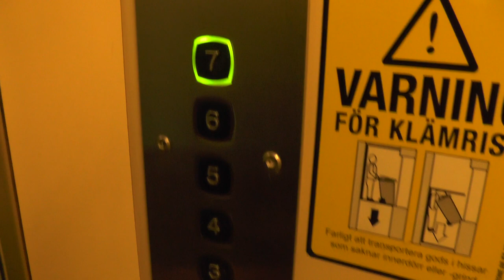Graham Brothers (MB: KONE) Traction Elevator @ Pokalvägen 3, Stockholm, Sweden!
ELEVATOR INFORMATION!

Model/Modell:
Latest modernization year/Senast moderniserat år:
Current model/Nuvarande modell: M TMS50
Serial Number/Tillverkningsnummer:
Capacity/Maxvikt: 320Kg - 4 Persons
Floors/Antal våningar: 8 = BV 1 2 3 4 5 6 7

Location/Adress: Pokalvägen 3, 117 40 Stockholm (Södermalm) SWEDEN!
Camera/Kamera: Panasonic HC V720!